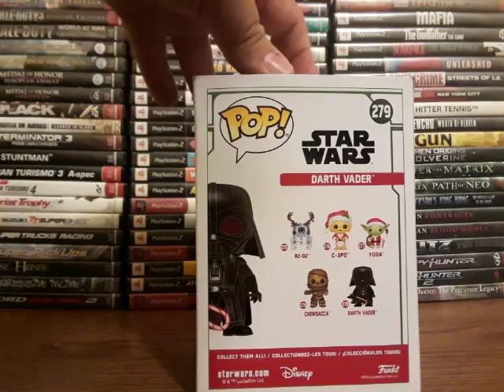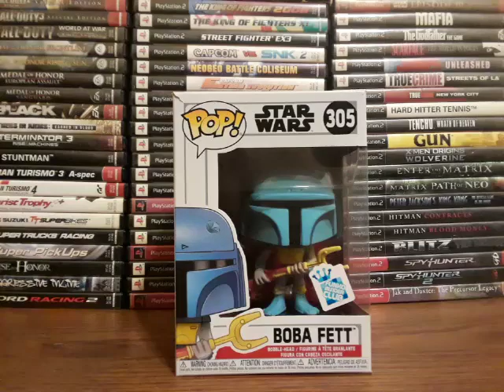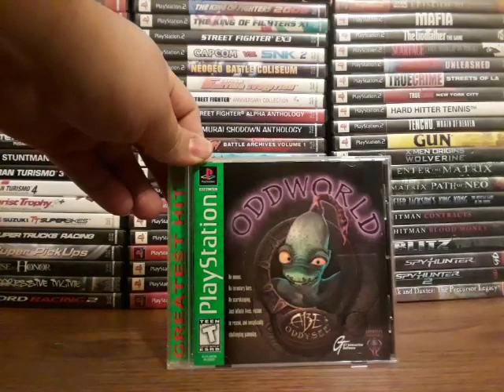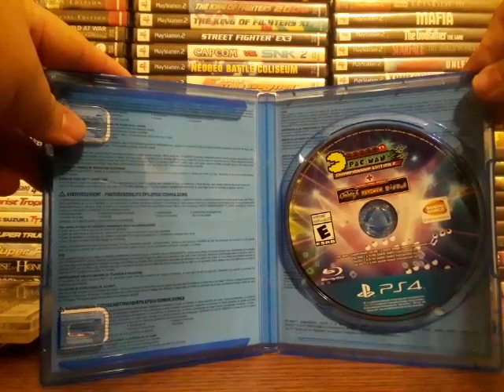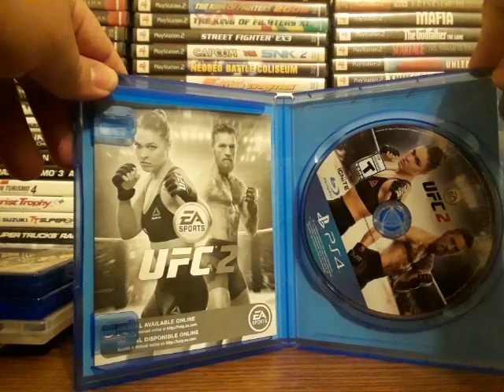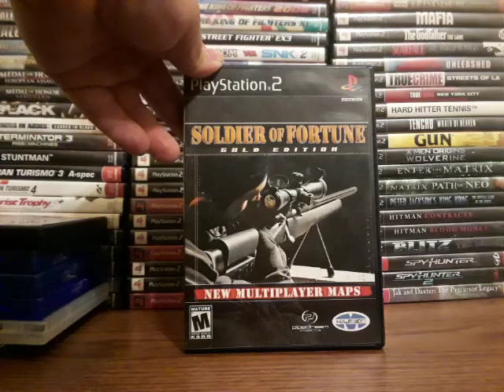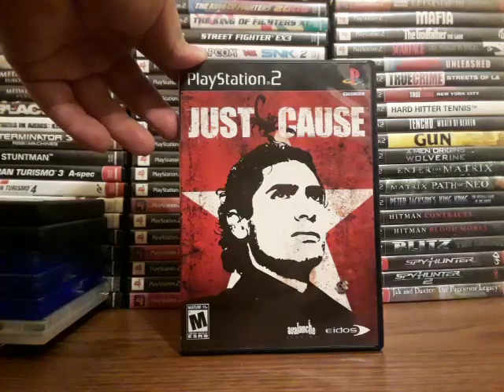Game & CD Pickups 28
hey guys here's my recent pickups, not a whole lot this time around but I was excited to get the stuff in this video. as always I hope you enjoy the video and thank you so much for watching!